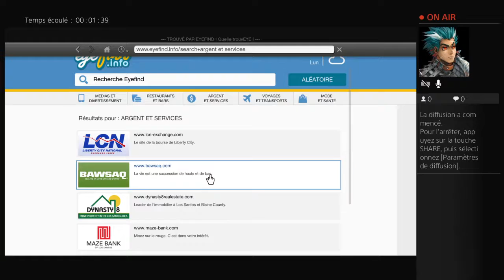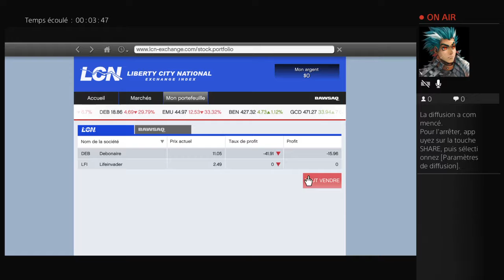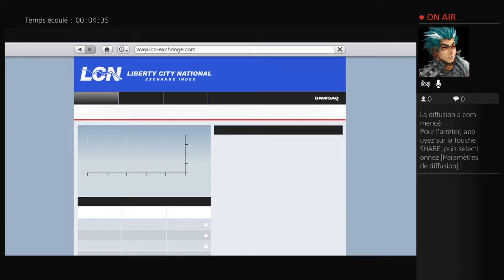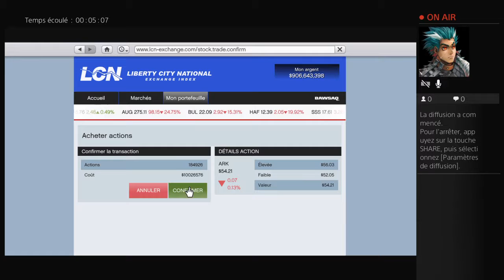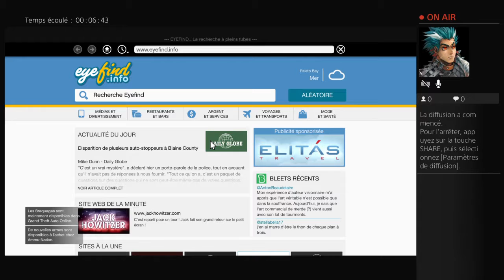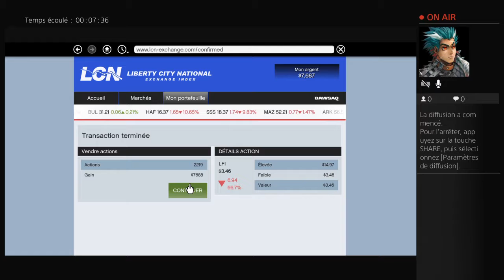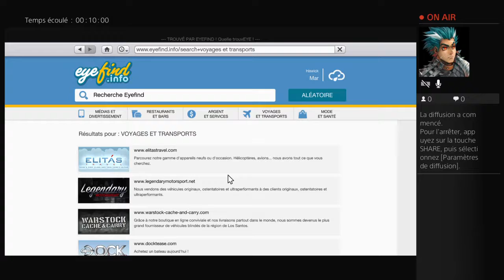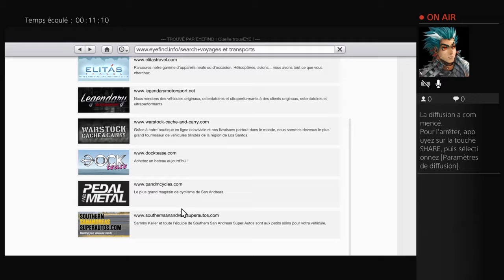Comment se faire de l argent facilement dans gta5 no glitch! Ep3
Abo toi stp sa fait plz!